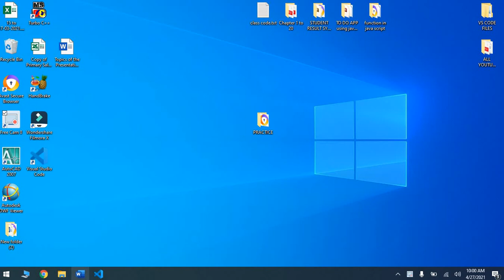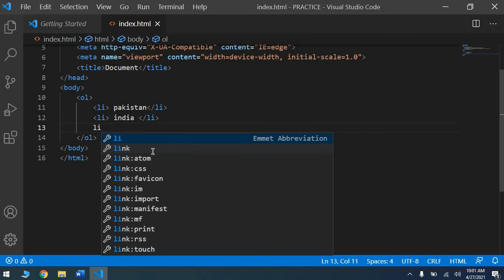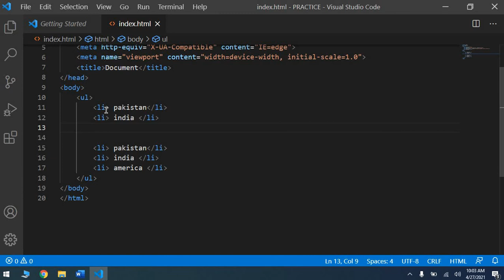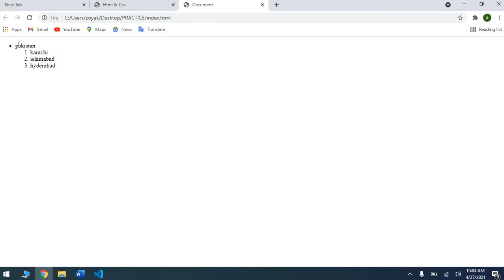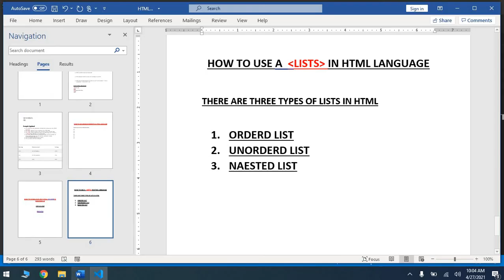how to use a list in html language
in this video i am telling about the lists of html and how to use lists in html language there are three types of html lists

for yuor learning .
this is my whatsapp np 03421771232